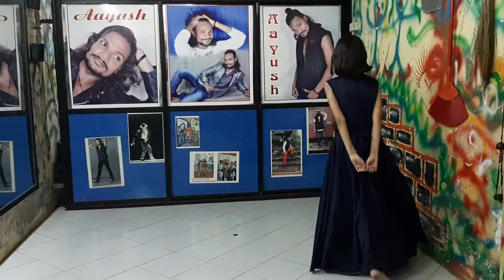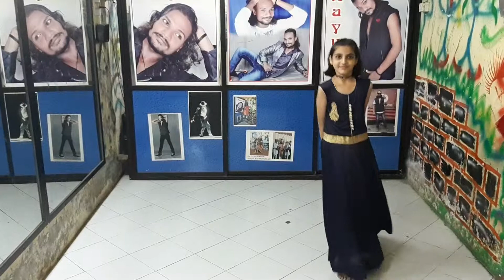Fhulon ka taro ka subka kahna hai/// song /// dancer Khushi by aayush dance and acting academy